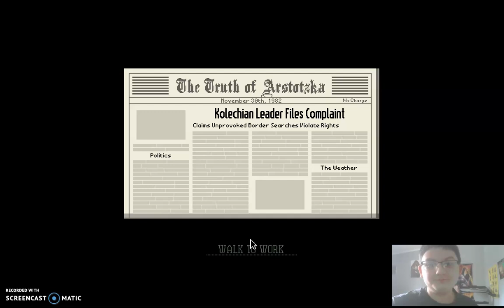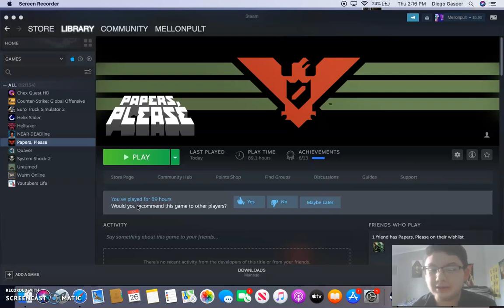Not getting jailed for debt in papers please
I hope y'all had a good and safe thanksgiving!